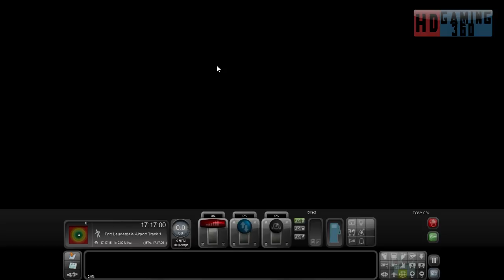Train Simulator 2015 - Career Mode - Commuter Rail F40PHL-2 - Shuffle to the Shuttle Part 1